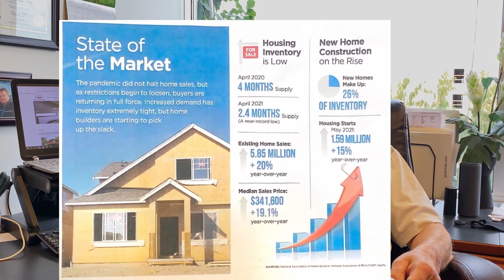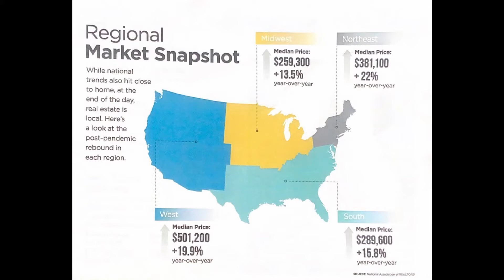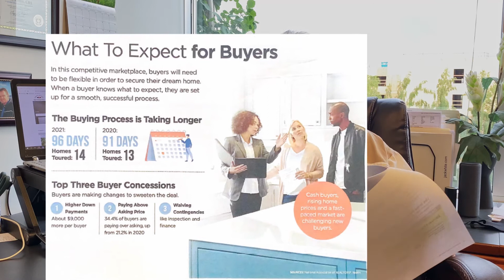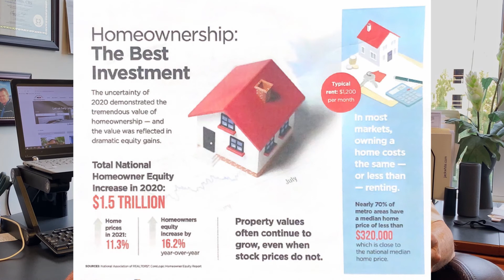Will the Housing Market Crash | Mid Year Housing Market Report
Happy Friday Everyone! Can you believe we are already half way through 2021! Crazy. Seems like yesterday the rates dropped and the market lit on fire. Well we have a mid year report from Brian Buffini that we would love to share with all our friend, family and clients. Will the market CRASH?!?! Watch this video and find out!